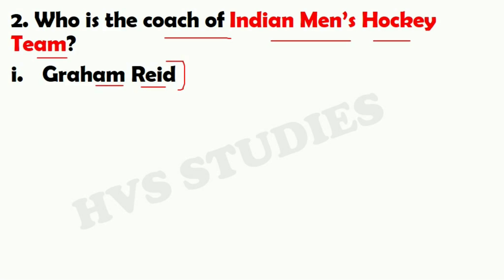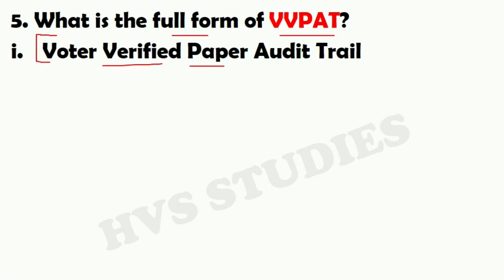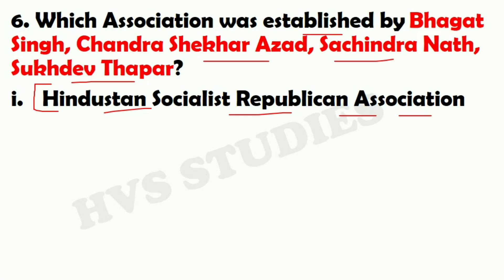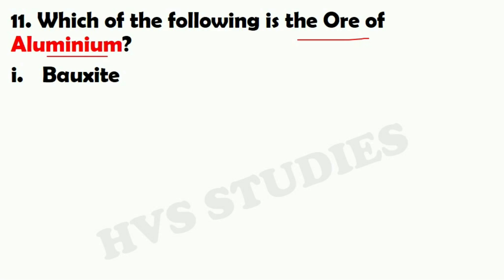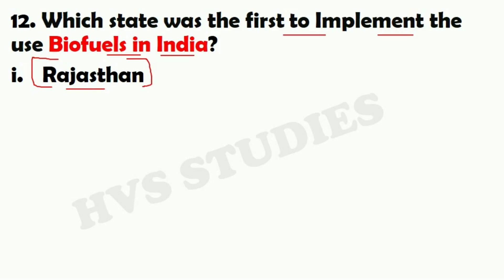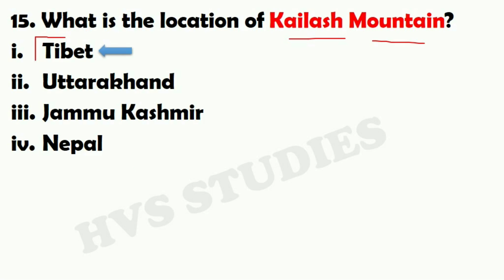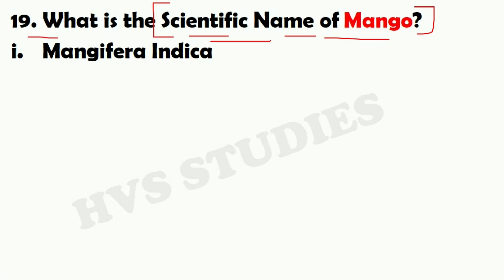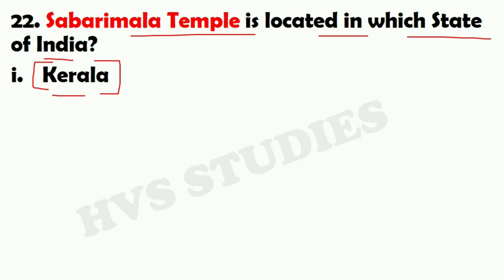RRB NTPC 16 February 2nd Shift Question, NTPC 16 February Second SHIFT,RRB NTPC 16 February Analysis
rrb
rrb ntpc
rrb ntpc exam analysis
rrb ntpc 16 Feb 1st Shift
rrb ntpc 16 Feb 2nd Shift